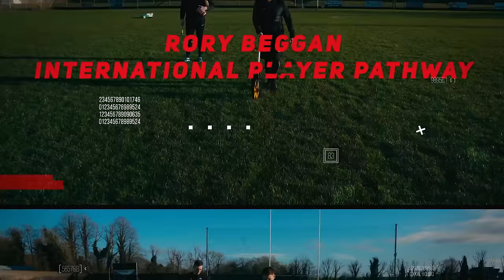The Off Season: S2 Exclusive Ep5: Rory Beggan: American Dream 🏈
I am in Henrys, Scotstown to chat to my good friend Rory Beggan on the last few weeks & months as he chases down an opportunity to make it to the NFL. Rory speaks on how the opportunity came around as well as kicking some field goals at the local field.

00:00 Intro
00:49 The First Contact
03:47 UK Trip to NFL Academy
06:23 Tadhg Leader Coaching
08:54 NFL Combine
12:37 UK Combine
14:40 Irish Kickers
15:51 Lonely Journey
17:25 Sponsor
17:56 Field Goal Attempts